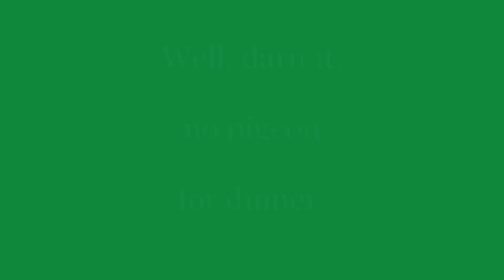Prissy and the Pigeon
Sometimes, you just get to look at the menu.

Video done Sunday June 4, 2023